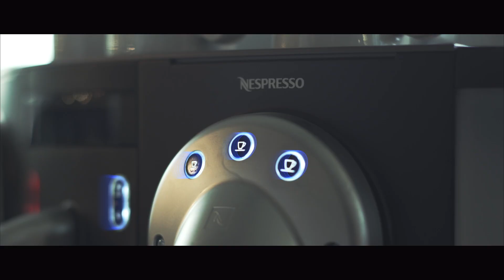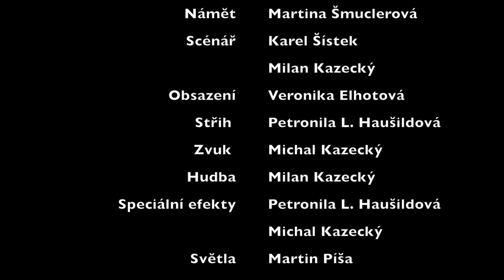Žena v Modrém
Otevření autosalonu VW AC Šmucler - filmový trikový spot

Kreativní trikový spot vyrobený pro Autocentrum Jan Šmucler.

námět: Martina Šmuclerová-Sládková
scénář: Karel Šístek, Milan Kazecký
herecká spolupráce: Veronika Elhotová  a zaměstnanci AC Šmucler
produkční spolupráce: Kateřina Rojková
hudba: Milan Kazecký
střih: Petronila L. Haušildová
zvuk: Michal Kazecký
speciální efekty: Petronila L. Haušildová, Michal Kazecký
technická spolupráce:  Martin Píša
líčení: Bára Holá
asistent kamery: Lukáš Markvart
kamera: Jiří Markvart
režie: Karel Šístek

vyrobily: Media Asistent s.r.o. -  vision  a Studio BK s.r.o.
(c)2016